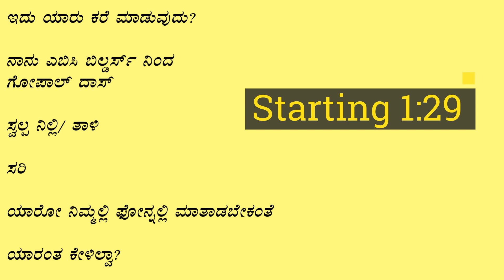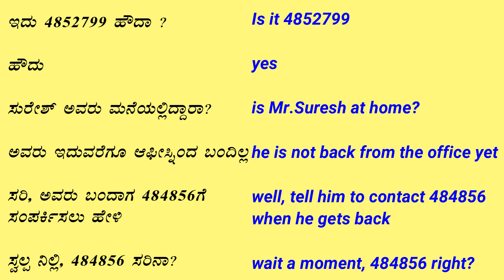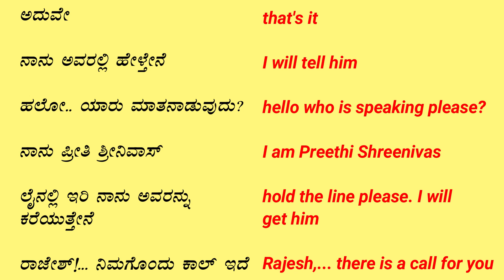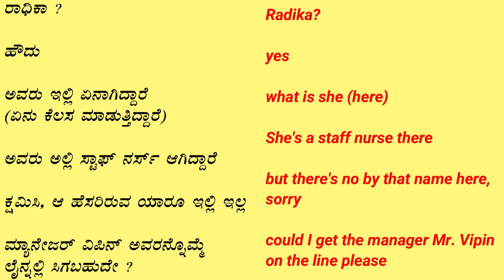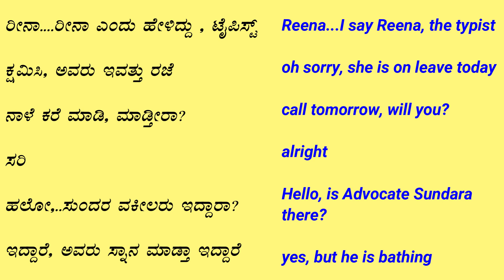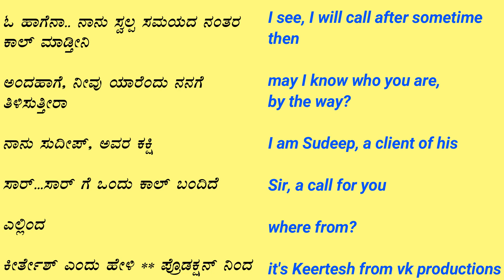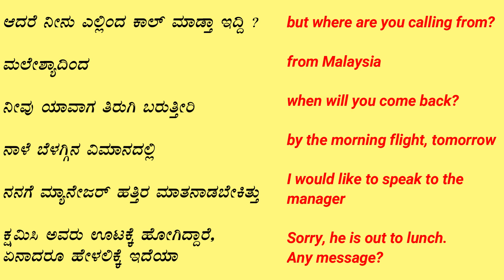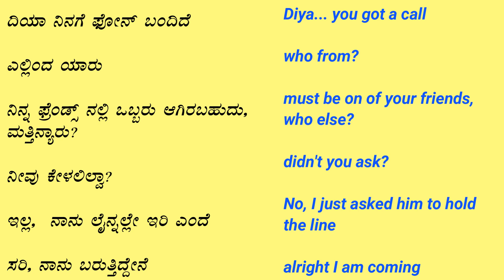2500 Basic Phrases for Beginners (Part 2) Spoken English through Kannada / Spoken English Basics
2500 Basic Phrases for Beginners (Part 2) Spoken English through Kannada / Spoken English Basics

spoken

English conversation in Kannada,
English pronunciation,
Phrasal verbs,
Usage of Model Verbs,
Uses of would, could, can, shall, should in   Kannada,
Polite English,
English speaking tips,
All English Elements
Vocabulary needed for spoken English is also provided to you with Kannada meaning in the pdf format,
English letter writing in Kannada,
Interview tips in Kannada,